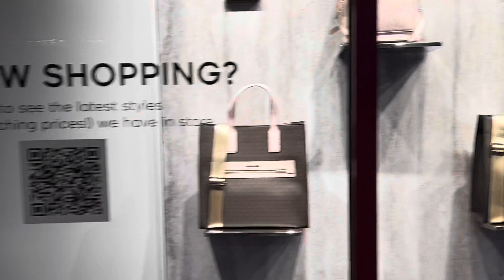Fui al Oulet Couch y Michael kors😍